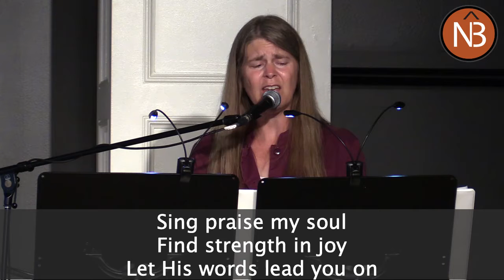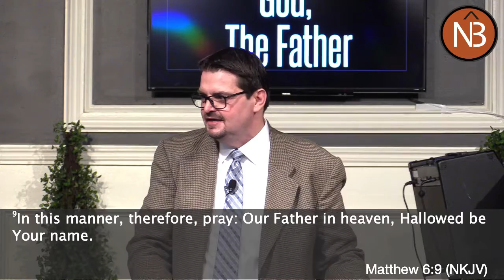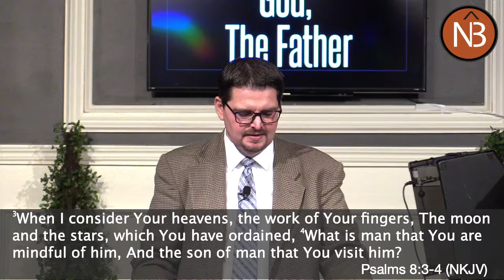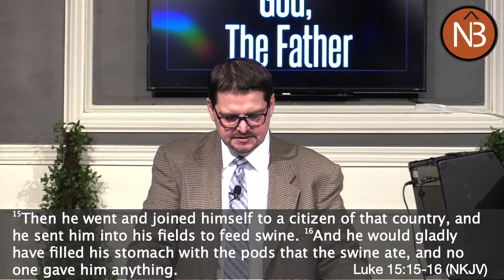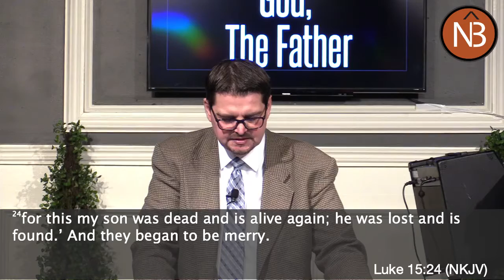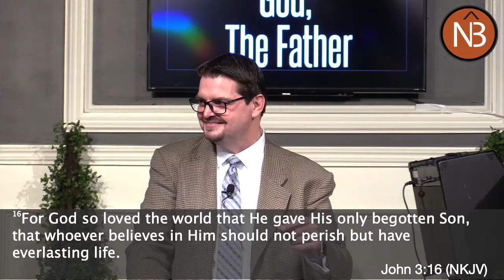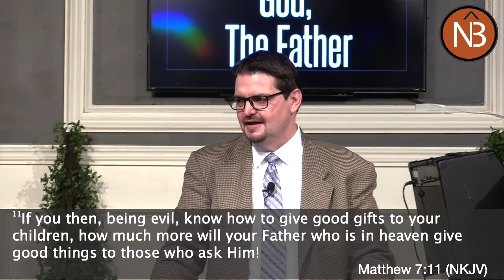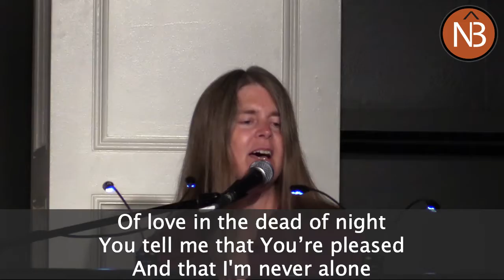6/21/2020 - God, The Father